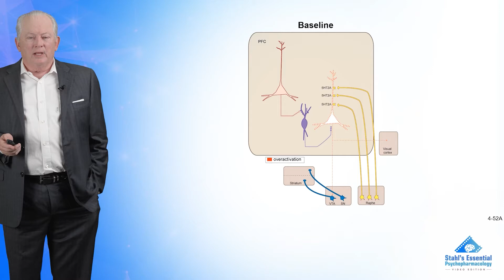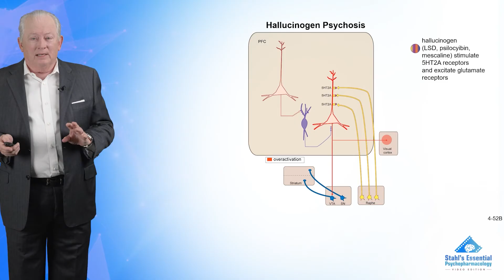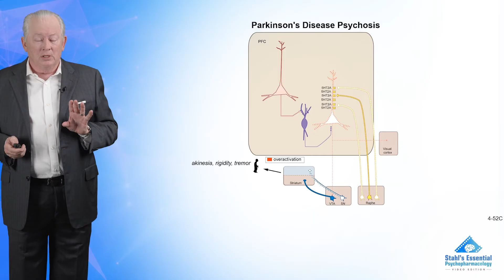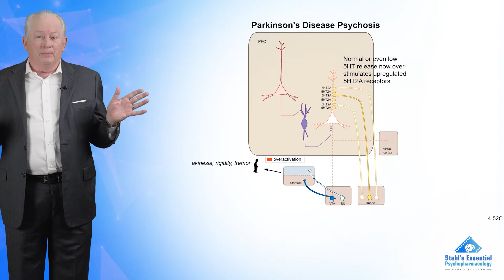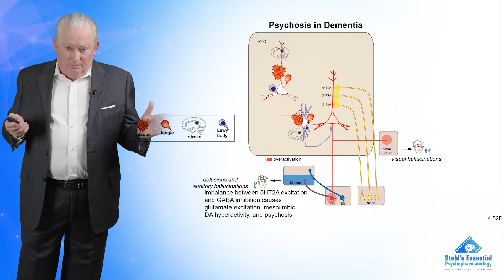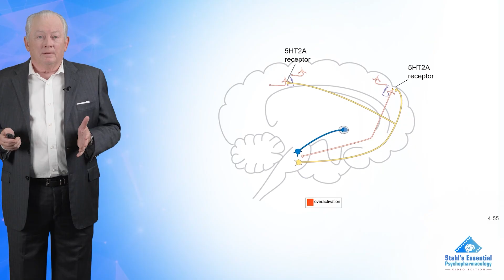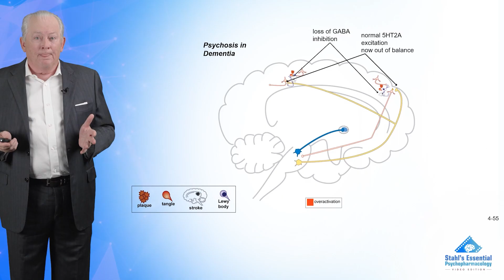The Serotonin Hypothesis of Psychosis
This clip, from NEI's Stahl's Essential Videos, covers the serotonin hypothesis of psychosis. See more essentials of psychopharmacology from Dr. Stahl and NEI

Although serotonin receptors and synapses are ubiquitous throughout the brain, the serotonin hyperfunction hypothesis of psychosis suggests that psychosis may be caused by an imbalance in excitatory 5HT2A receptor stimulation of those glutamate pyramidal neurons discussed above that directly innervate VTA/mesostriatal integrated hub dopamine neurons and visual cortex neurons. The hallucinogens LSD, mescaline, and psilocybin, which are all powerful 5HT2A agonists, have long been known to induce psychosis, dissociative experiences, and especially visual hallucinations by overstimulating prefrontal and visual cortex 5HT2A receptors. These symptoms can be blocked by 5HT2A antagonists, demonstrating that hallucinogens cause psychosis by 5HT2A stimulation.

🧠💡 Struggling to grasp complex psychopharmacologic concepts? Unlock the Power of Visual Learning with NEI's Stahl's Essential Videos!  These videos are an NEI Membership feature designed to help you master the fundamentals of psychopharmacology!

Start your learning journey by creating a free NEI Guest account